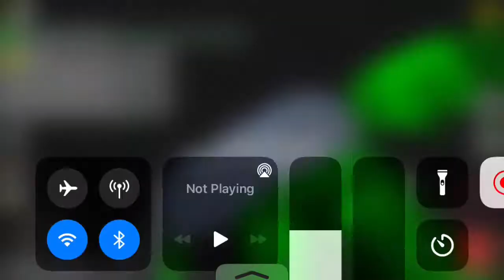WHY ARE YOU RUNNING! WHY ARE YOU RUNNING!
WHY ARE YOU RUNNING! -Soldier